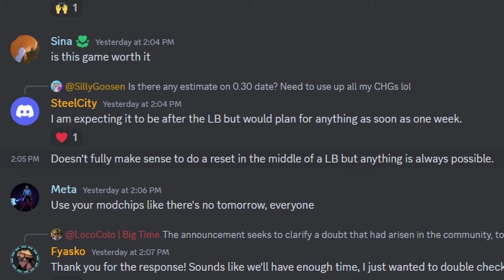Warning! Big Time Patch 0.30: What You Must Know!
Big Time gamers, brace yourselves: Patch 0.30 is bringing a game-altering data wipe that will reshape your entire experience! Discover the critical changes and how to prepare in our latest deep dive. 🎮✨

Attention all Big Time gamers and newcomers! Big changes are coming with Patch 0.30, and you need to be prepared! In this crucial update, we're breaking down everything you must know to stay ahead. Don't let the upcoming player data wipe catch you off-guard.

This video provides essential insights into what will change, what will stay, and how you can safeguard your progress. Watch now to ensure you’re fully prepared for the impact of Patch 0.30!

We delve into the specifics of what the "Critical Wipe" means and which items you'll need to secure before it's too late. This isn't just another update — it's a game-changer that will redefine how you play. Make sure to tune in to find out how this patch will reshape the world of Big Time!

🚀 iTrustCapital - Secure Your Crypto Future
Dive into crypto with your IRA/401K on iTrustCapital. Use my referral to sign up and fund your account, and we both get $100. Your crypto journey starts here, and it's rewarding for both of us!

📈 TradingView - Elevate Your Trading Game
Level up your trading with $15 off a new TradingView plan. Access top-tier analysis tools and charts to make informed decisions.

📊 Santiment - The Data Edge You Need

🔐 Ledger - Protect Your Digital Wealth
Safeguard your crypto with Ledger, the gold standard in hardware wallets. Begin your journey to security today.

Want to Play Big Time? I have extra invite codes below.

Be quick, they do expire soon!

Big Time Invite Codes:

L8RZA-83G2D-XDWAJ-WA3SW
LE191-Y397R-WYFVV-GGX7T
OOJ9M-SKAXS-SLQR7-EEV0Y
P5960-ZENS1-LDGSD-MRSI1
PY8NI-R500Q-Z1U5L-TBX1I
QC8MB-Q1GFV-4UXQ3-P1ZFB
QOSLK-96OB2-7PPYJ-62PJ8
RH51G-8ADR2-0B1NC-C386F
TTG6P-VYL3C-NWN5K-9Z1ZG
U2LUM-6XVTF-0JQ85-D4W9Q
UJV3M-ZI9CK-0USZ4-E1C8J
VKFLD-CR034-8H4XZ-EFT1E
VNKCK-1ZC77-9TN5I-PG797
VT1EG-K4OAE-7UZZP-WKYWI
X3HQZ-Y9IZS-GJTMV-0OIT0
XHPW1-T7FUU-NK1Q1-0XB9Y
XKUMA-XQDC6-0RPLA-KZHX5
Y2LQD-ODMWO-24ZGJ-AW27U
YCZ3W-AK9F6-GJV45-XKJ09
YFKT5-FL22K-PD0TS-R5L73
YIU8O-J75MB-KG2NP-4BPT3
Z6RF3-4FLY6-YDNW5-7I531
ZY0V8-9ZRKQ-1R9QQ-M3JOX